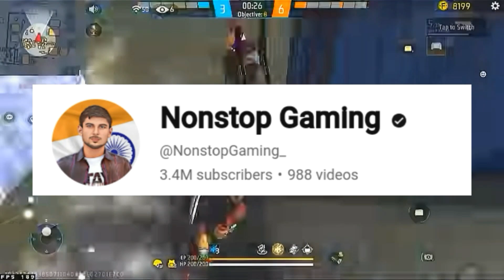Downtech Gamer WARNING About This...😰Nonstop Gaming REPLY on NG Downfall😱Assassin Army INCOME Reveal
Hello guys I am basically a youtuber of free fire news community and a mobile player of ff.

👉Tags Ignore:-

Downtech gamer free fire
Nonstop gaming free fire
Nonstop gaming guild
Assassins Army free fire
Assassins Army interview
Assassins Army podcast

00:00 - Intro
00:04 - Downtech Gamer Warning About This
02:11 - Assassins Army Reveals Top Gamers Income
02:48 - The Reason Why Assassin Army Didn't Like People To Come His Home
05:08 - Nonstop Gaming Reply On NG Downfall
06:14 - Outro